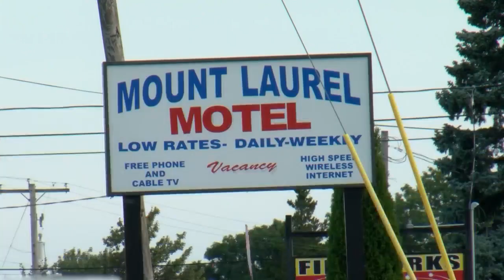Laurel Motel Fire